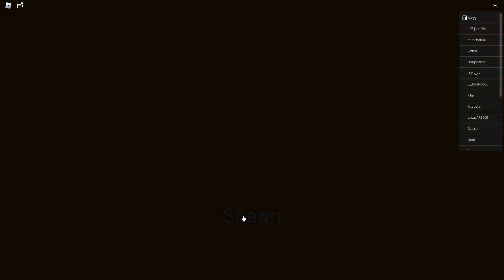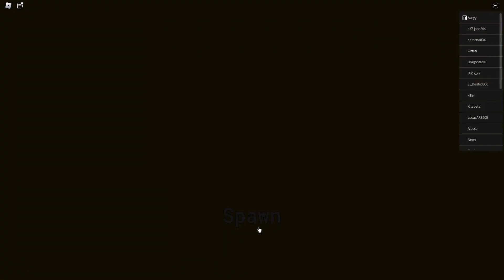Wodac! Trying out Tarbosaurus!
Hello, everyone! Sorry I haven't touched much Wodac lately, but I finally decided to try the new apexes that were added. First up, Tarbosaurus!

Wasn't too excited for this one, so I didn't play it for very long. But overall, it seems strong! Maybe I'll make a longer video about it soon!